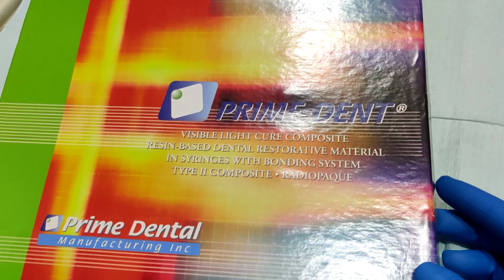Honest review of prime Dent Composite Restorative kit | Dental maestro